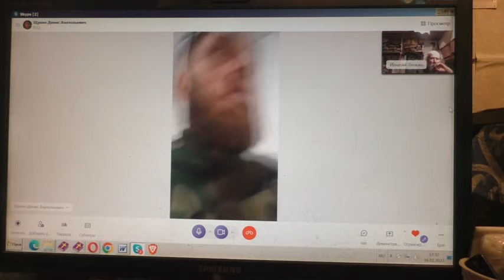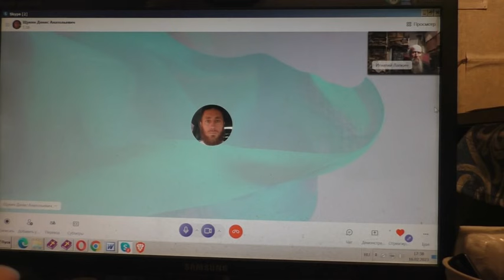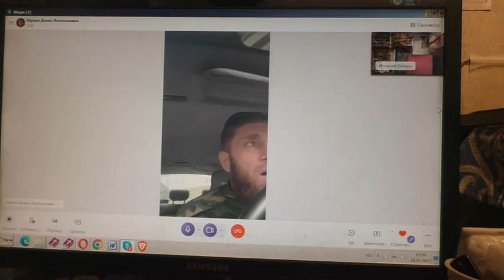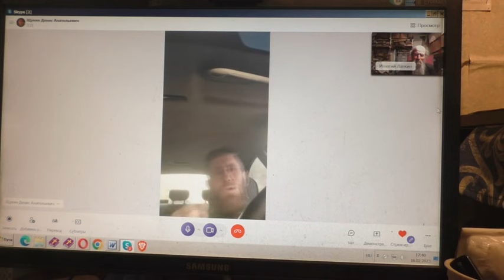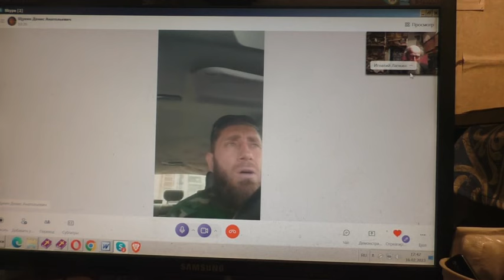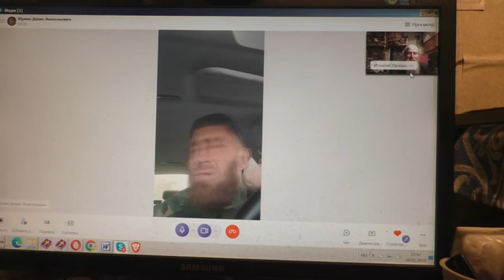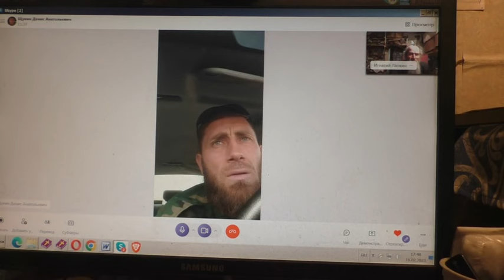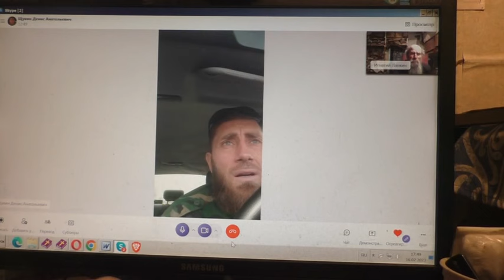Как помочь человеку 16 02 2023